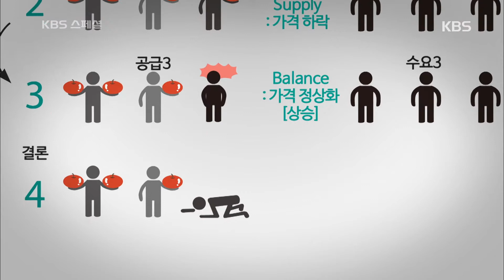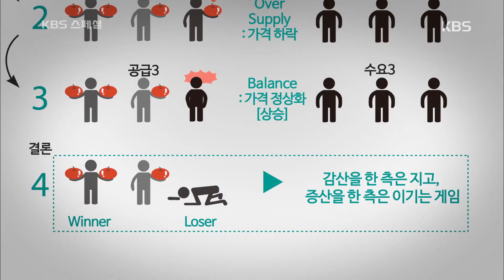KBS 스페셜 - OPEC이 감산을 하지 않는 이유.20160331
OPEC이 감산을 하지 않는 이유.
KBS1 TV KBS 스페셜｜매주 목요일 오후 10시에 방송됩니다.